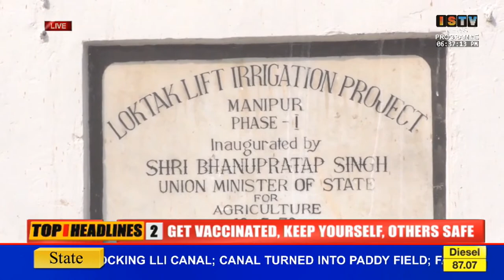6.30 PM -ISTV TANGKHUL NEWS 27TH FEB. 2023